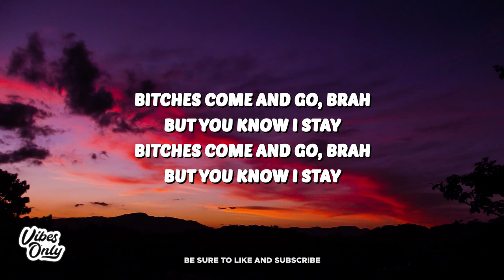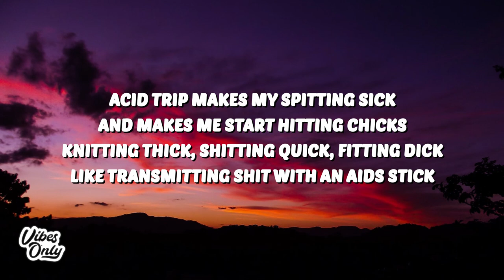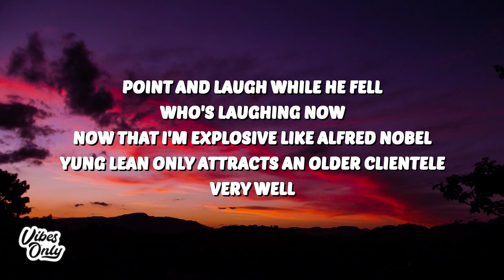Yung Lean - Ginseng Strip 2002 (Lyrics) | B*tches come and go brah but you know I stay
🎶 Yung Lean - Ginseng Strip 2002 (Lyrics) | Bitches come and go brah, but you know I stay TikTok Song

Ginseng Strip 2002 Yung Lean
Ginseng Strip 2002 Yung Lean Lyrics
Bitches come and go brah but you know I stay
Bitches come and go bro but you know I stay
Bitches come and go but you know I stay

🎤 Lyrics:
[Intro]
2003
Makaveli